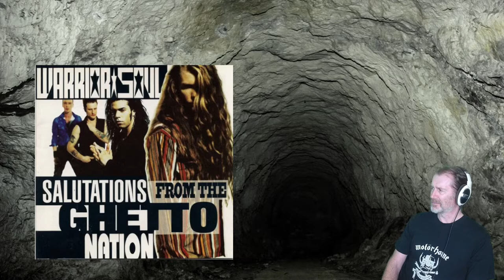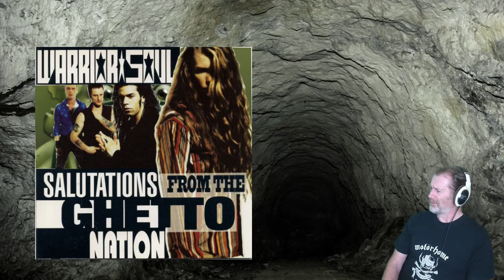THE OGRE REACTS - WARRIOR SOUL - THE GOLDEN SHORE - REACTION / REVIEW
Another guilty pleasure, but only because it's a "rock ballad." There's nowt wrong with Warrior Soul.